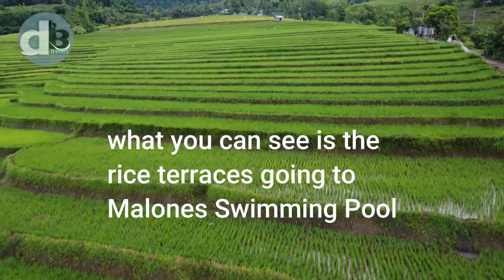Canlaon Rice Terraces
Canlaon Rice Terraces located at Lower Pula at the base of Mt. Kanlaon